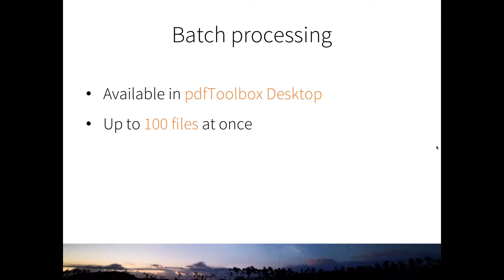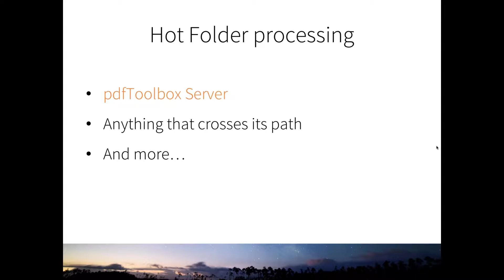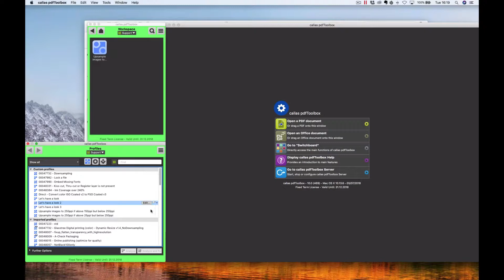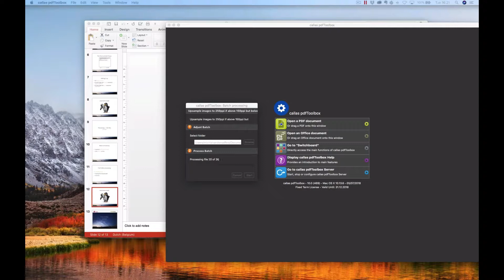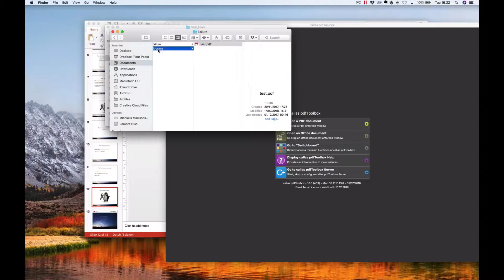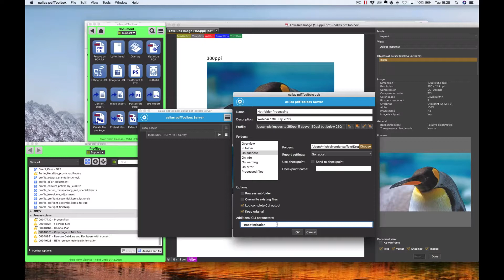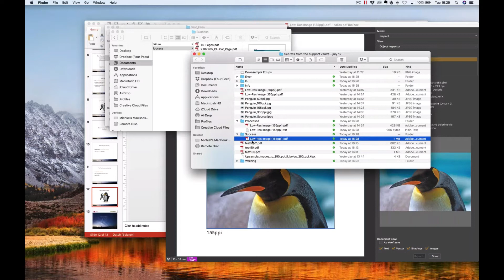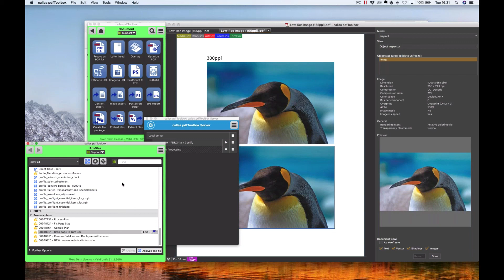Batch processing in pdfToolbox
We delve into the support vaults and talk about interesting questions and problems, and their solutions of course. In this webinar, we will talk about batch processing in callas pdfToolbox.

To process multiple PDF documents in the same way, pdfToolbox Desktop offers its 'batch' mode. But callas software also has a product named "pdfToolbox Server" that provides real hot folder processing. What's the difference and what is possible with both methods?

00:16 - Batch Processing in pdfToolbox Desktop
01:00 - Hot Folder Processing in pdfToolbox Server
01:50 - Demonstration of Batch Processing in pdfToolbox Desktop 10
05:22 - Demonstration of Hot Folder Processing in pdfToolbox Server 10